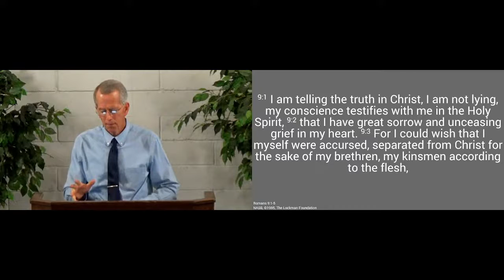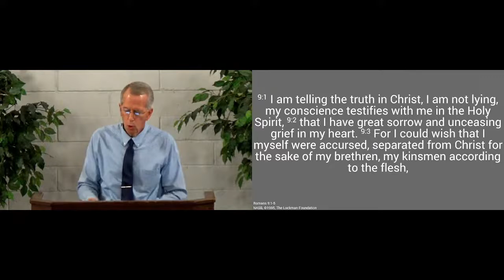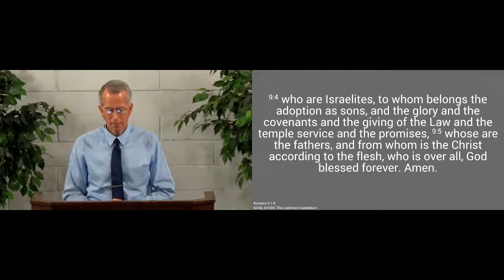221016am - Pauls' Love for the Jews - Romans 9.1-5